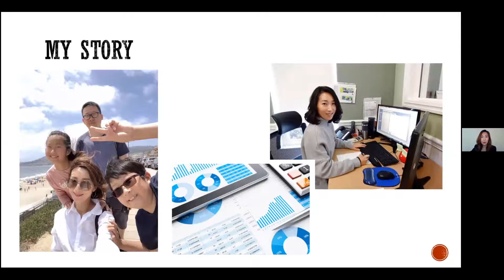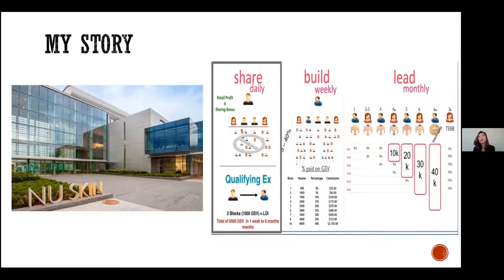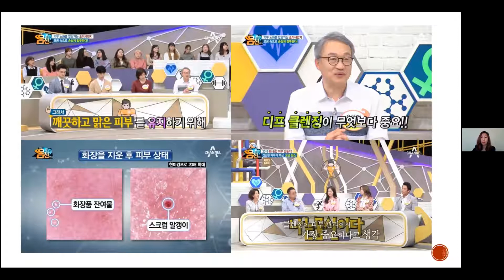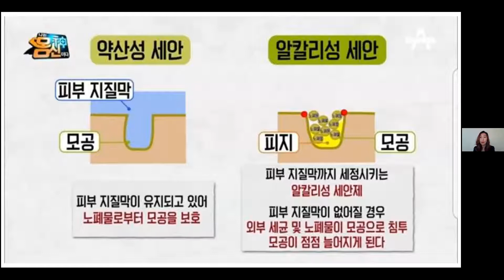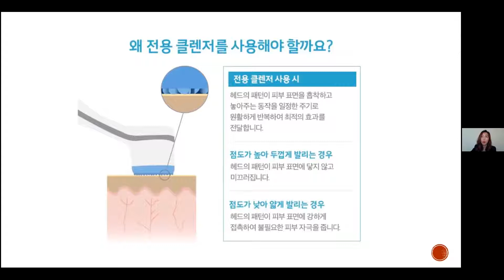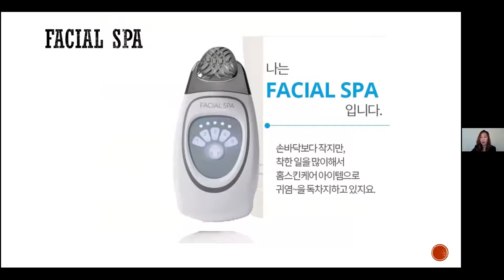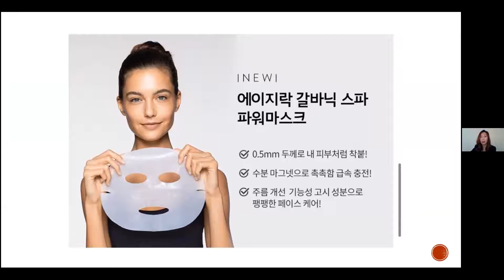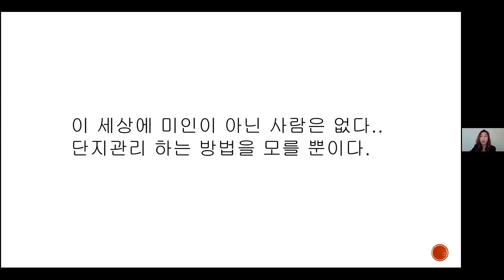Beauty Class [6.27.20] 정혜현 Emerald